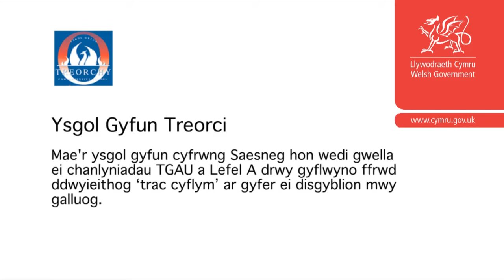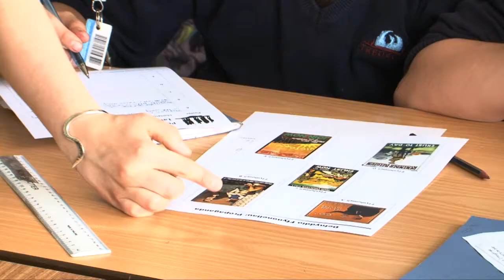Dwyieithrwydd yn hybu graddau yn Ysgol Gyfun Treorci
Mae'r ysgol gyfun cyfrwng Saesneg hon wedi gwella ei chanlyniadau TGAU a Lefel A drwy gyflwyno ffrwd ddwyieithog 'trac cyflym' ar gyfer dysgwyr mwy galluog.